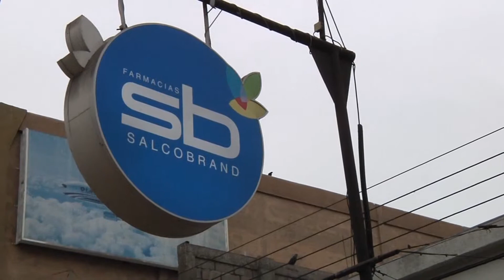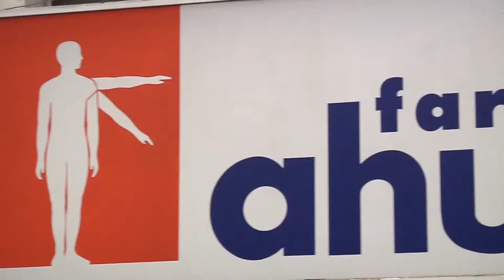FARMACIAS MULTADAS POR COLUSIÓN Iquique TV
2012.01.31: Inédita multa será apelada por Cruz Verde y Salcobrand en la Corte Suprema de Justicia